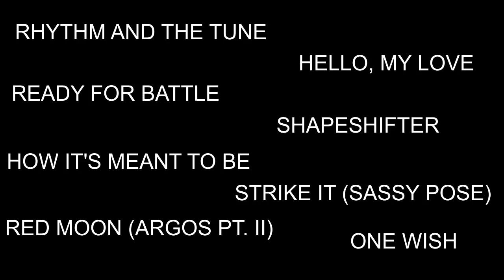MORE MIRAKULOUS SWAG. OUT NOW!!!! [LINKS IN DESCRIPTION]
MORE MIRAKULOUS SWAG
OUT NOW!!!

PROMO MUSIC: Arms Of Justice - Rhythm And The Tune [feat. Ritchy and Davis Alexander]